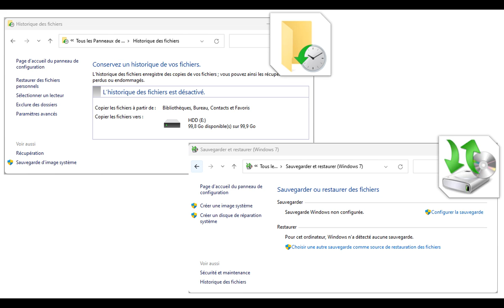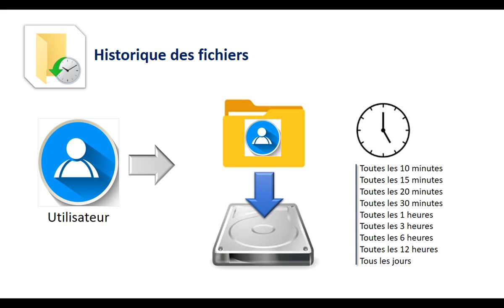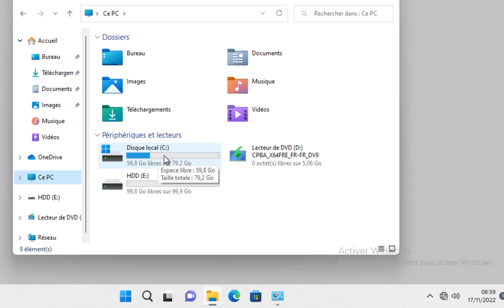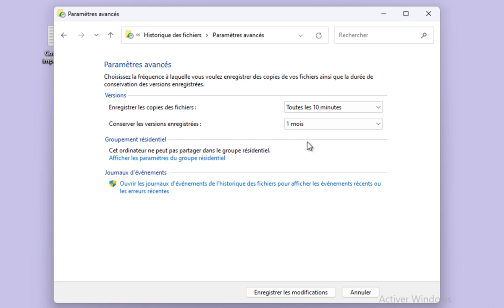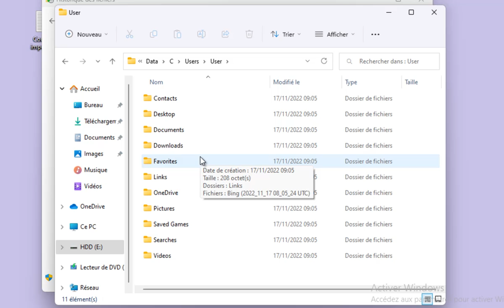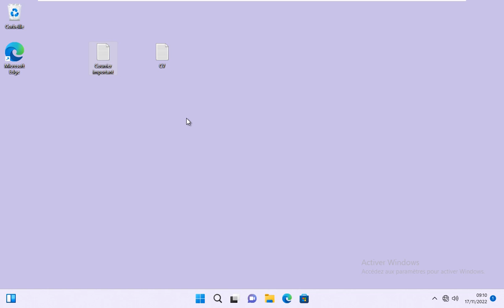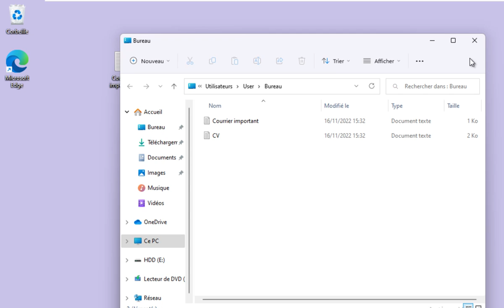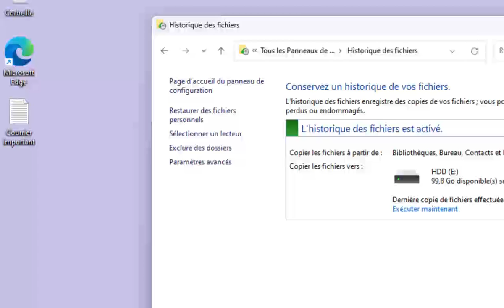Configuration et utilisation de l'historique des fichiers sous Windows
Cette vidéo présente la configuration et l'utilisation de l'historique des fichiers sous Windows.
Elle débute par la présentation rapide des principales différences entre une sauvegarde classique Windows et l'historique des fichiers. J'ai volontairement omis la possibilité de créer une image système avec la sauvegarde Windows pour me placer dans un contexte plus général.
Une démonstration est ensuite réalisée sur la configuration de l'historique des fichiers et la restauration des fichiers à l'aide de l'onglet Versions précédentes des Propriétés des fichiers et de la console Historiques des fichiers.
Je n'ai pas utilisé les Paramètres Windows pour gérer l'Historique des fichiers en raison de leurs différences sous Windows 10 et Windows 11. La console du Panneau de configuration étant commune aux deux systèmes, j'ai préféré l'utiliser pour la démonstration.
Bonne vidéo !